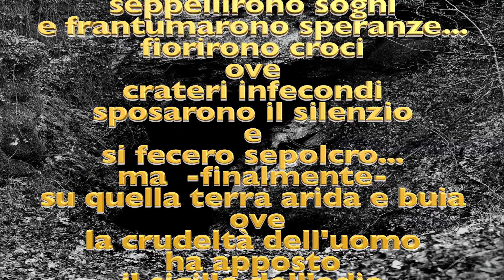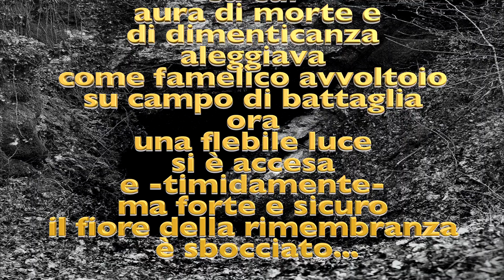FOIBE POESIA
Poesia di Maria Concetta Naro